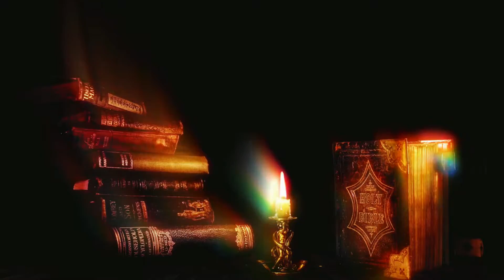Mystery on secret island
Music Producer: Rafael Cortazio.

Hey there, awesome viewers! Today, I've got something truly exciting to share with you all – a thrilling adventure that will keep you on the edge of your seats. Get ready for an unforgettable journey as we dive into the captivating world of "Mystery On Secret Island."

In this brand-new video, I, your trusty host, will take you on a virtual tour of a place that's shrouded in enigma and filled with secrets waiting to be unraveled. Join me as we explore every nook and cranny of this mesmerizing Secret Island, where mystery and wonder collide.

Curiosity piqued? Well, you're in for a treat, because throughout the video, I'll be revealing not only the hidden treasures of the island but also the intriguing stories that surround it. You won't be able to resist getting caught up in the suspense as we delve deep into the heart of the unknown.

"Mystery On Secret Island" isn't just a title – it's an experience you won't want to miss out on. I've made sure to sprinkle the title throughout the video, so you'll feel that sense of connection as we uncover the secrets together. From the moment you hit play, you'll find yourself saying, "I have to know what happens next!"

So grab your favorite snacks, find a cozy spot, and get ready to embark on this incredible adventure with me. Remember, it's not just about watching – it's about being a part of the journey. Let's make some memories as we navigate the twists and turns of "Mystery On Secret Island."

Whether you're a seasoned explorer of the unknown or someone who just loves a good mystery, this video is tailor-made for you. Let's make this experience even more engaging by commenting down below with your thoughts and theories. I can't wait to see what amazing insights you all come up with!

Thanks for joining me on this thrilling ride. Until then, get ready to uncover the truth in "Mystery On Secret Island" – let's make this adventure unforgettable, together!